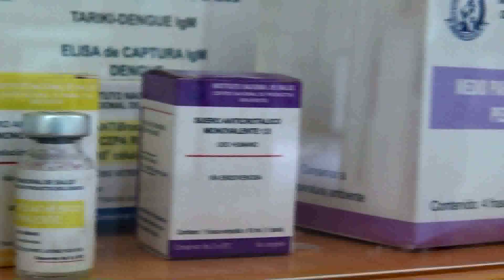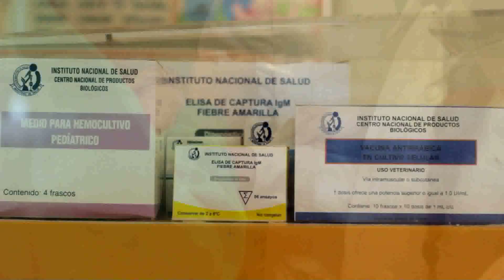Visita el Serpentario del INS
Los invitamos a conocer las 57 víboras más peligrosas del Perú e interactuar con serpientes no venenosas como la Boa Mantona, Arcoiris y la Culebra de Costa a través del Programa de Visitas Guiadas.

Los esperamos de martes a viernes de 9:00 a.m. a 4:00 p.m. en nuestra sede de Chorrillos previa coordinación.